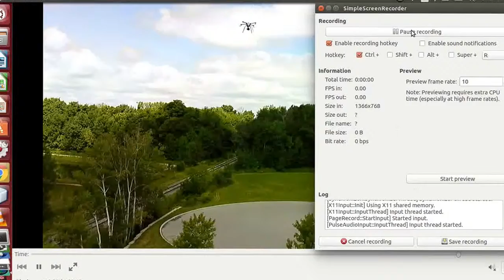UDOTRanger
SkyRanger Testing it's new Target Tracking capabilities